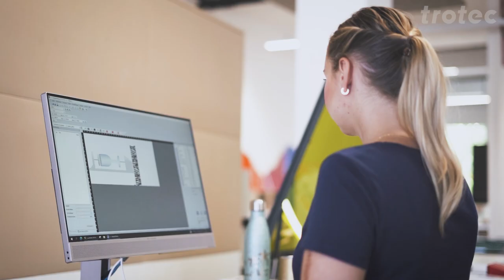Discover our laserable bottles, mugs and tumblers | Trotec Engraving Materials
Discover reusable products that are stylish, practical and individual at the same time.

Trotec's laserable bottles, mugs and tumblers are perfect for personalization with laser engraving.   Whether it should be an individual engraving on a striking glitter bottle or on a black matt mug - there is something for everyone.

Find here our insulated drinking bottles, fancy mugs and tumblers in soft, matte and glitter coatings for your personalization

0:00 Intro
0:10 Load bottle to laser
0:17 Laser engraving glitter bottle
0:30 Removing finished bottle
0:49 Loading glitter mug
1:01 Laser engraving mug
1:14 removing mug
1:29 Outro